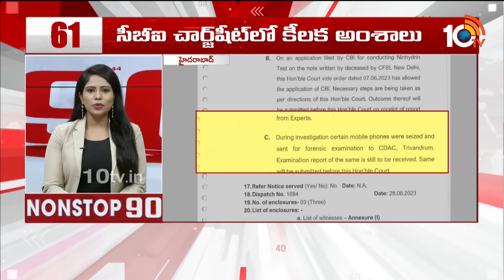Nonstop 90 News | 90 Stories in 30 Minutes | 21-07-2023 | 10TV News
10TV is one of the Largest Content producing Telugu News Channel in Telugu States. Its one of the leaders in the production and broadcasting of un-biased and comprehensive news.
10TV offers round the clock coverage of latest breaking news and unique mix of news bulletins, current affairs and Entertainment programmes.
10TV Youtube Channel offers Latest News from Telugu States, Politics, Entertainment, Health, Sports Lifestyle, Devotional, National News, International News and lot more.!

హాయ్,
10టీవీ యూట్యూబ్ చానల్‌కి స్వాగతం. 10టీవీలో ప్రసారమయ్యే కథనాలతో పాటు ఆసక్తికరమైన మరెన్నో అంశాలను 10టీవీ యూట్యూబ్ చానల్లో మీకు అందిస్తాం. మా వీడియోలలో మీకు నచ్చిన వాటిని మాకు తెలియజేయండి. అలాంటి మరిన్ని కథనాలను మీకు అందించేందుకు ప్రయత్నిస్తాం. నచ్చిన వీడియోలను మరింత మందికి షేర్ చేయండి. చానల్‌ను సబ్‌స్క్రైబ్ చేయడం మరిచిపోకండి. ధన్యవాదములు.!